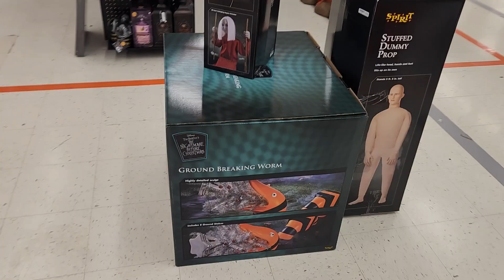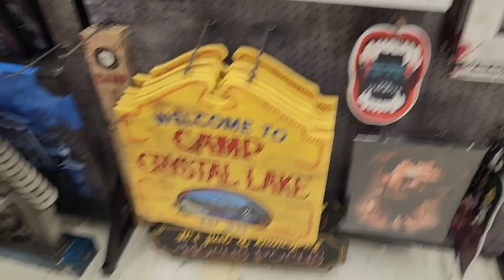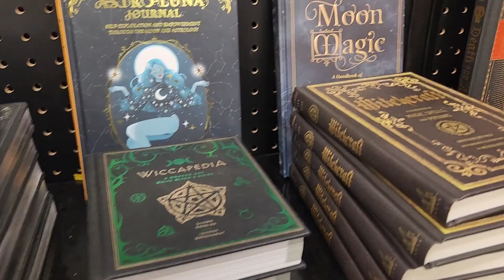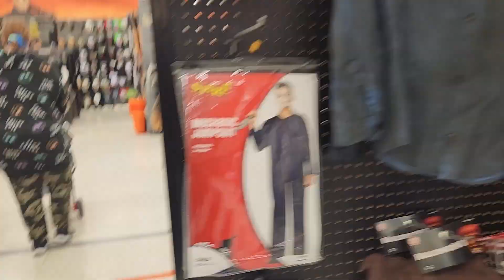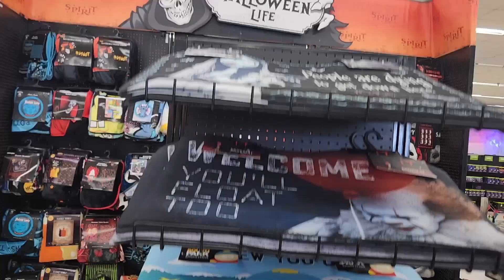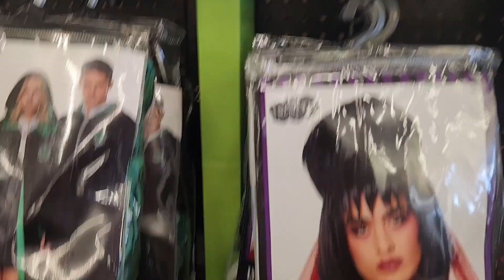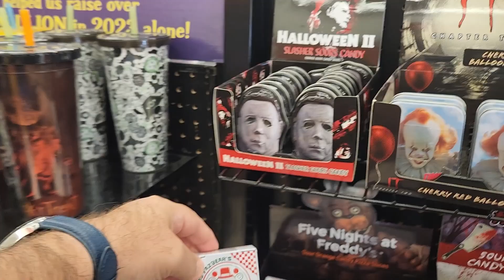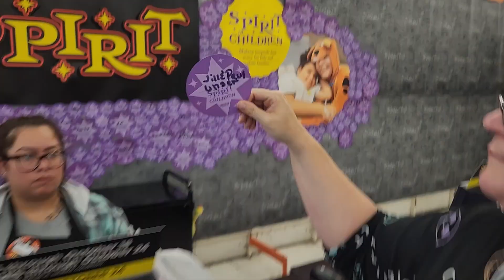Get Ready For An Epic Spirit Halloween In 2024!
Spirit Halloween is a popular seasonal retail chain that opens pop-up stores across the U.S. and Canada in the weeks leading up to Halloween. Known for its extensive selection of costumes, decorations, and Halloween accessories, Spirit Halloween caters to all age groups, offering everything from spooky home décor to costumes ranging from classic monsters and superheroes to trendy pop culture figures. The stores are typically located in vacant retail spaces, and their wide selection also includes masks, makeup, animatronics, and party supplies, making it a go-to destination for Halloween enthusiasts looking to bring the holiday's spirit to life.